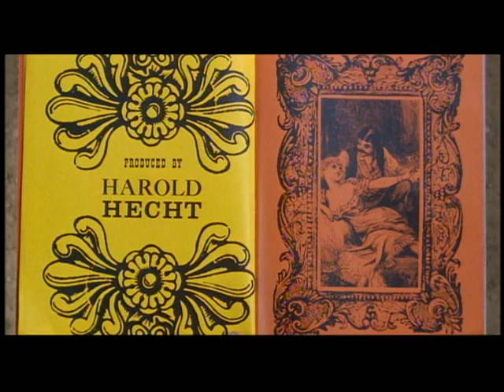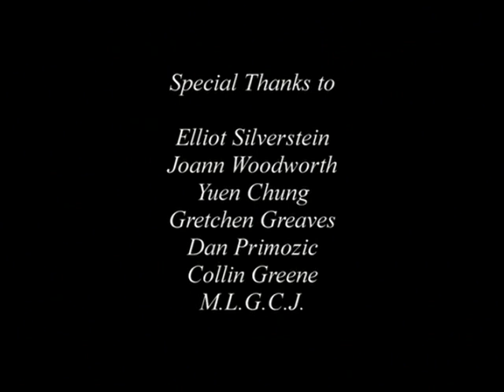The Legend of 'Cat Ballou' (1965) Featurette.